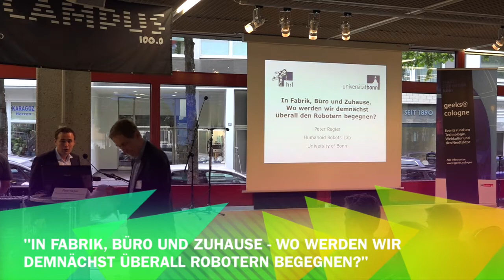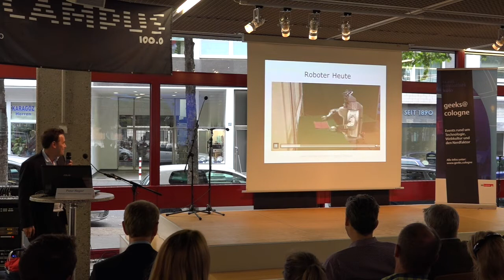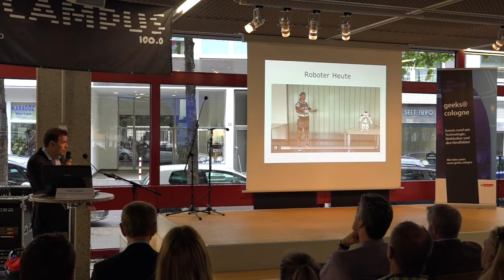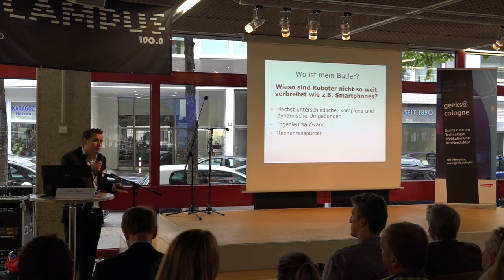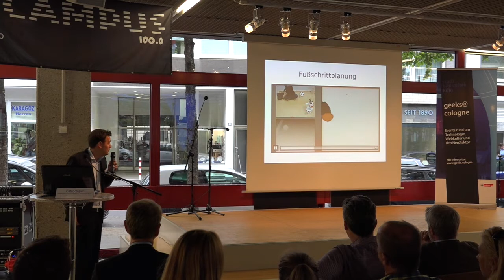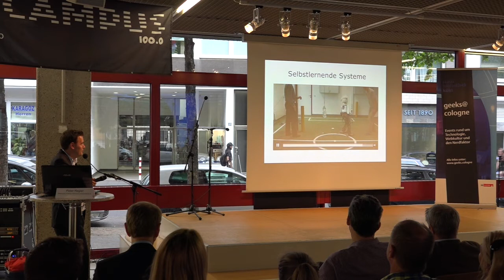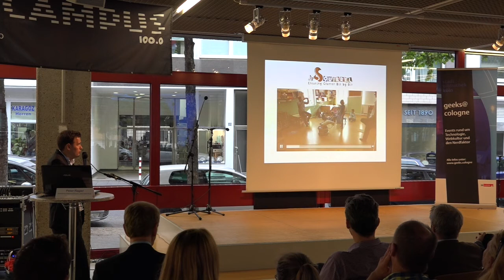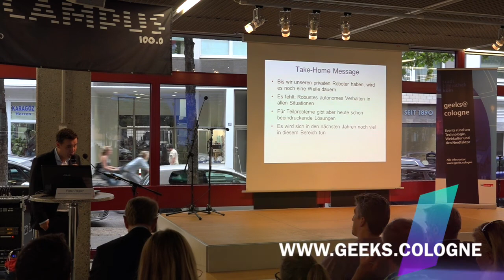Robotik & Künstliche Intelligenz | Peter Regier über Robotik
Event zu Robotik & Künstlicher Intelligenz am 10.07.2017 im Rahmen der Reihe geeks@cologne der Stadtbibliothek Köln in Kooperation mit der deutschen medienakademie.

In Fabrik, Büro und Zuhause – Wo werden wir demnächst überall den Robotern begegnen?
Peter Regier, wissenschaftlicher Mitarbeiter des Humanoid Robots Lab der Rheinischen Friedrich-Wilhelms-Universität Bonn